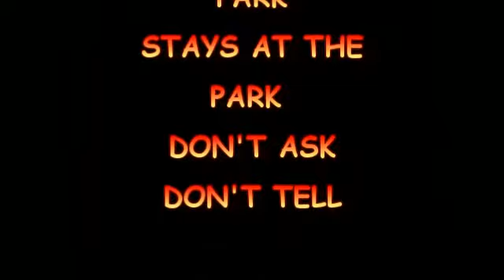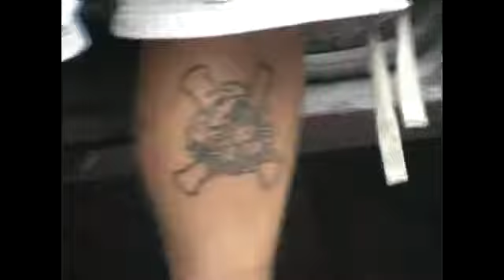HELP KEEP OUR PARKS CLEAN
WHAT GOES ON AT THE PARK STAYS AT THE PARK